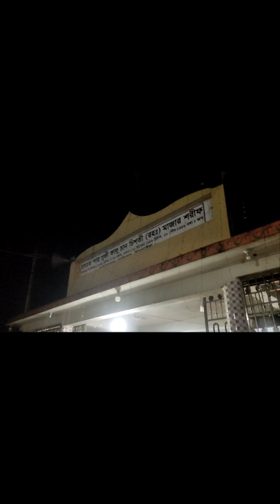ঐতিহাসিক_ফাইলা_পাগলার_মেলা😂😂😂সখিপুর_টাংগাইল